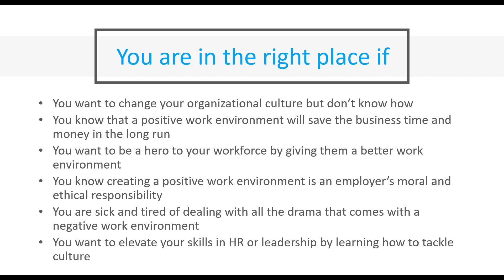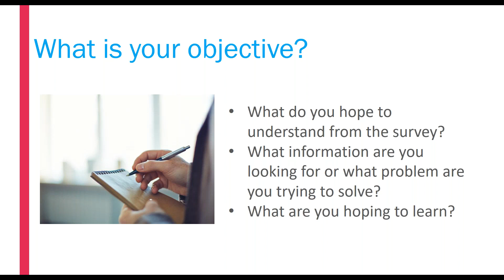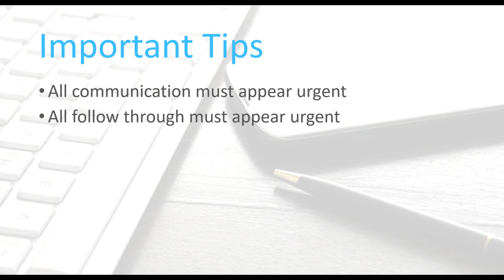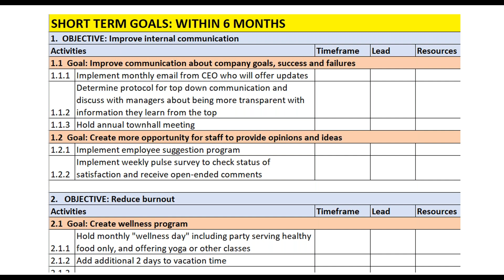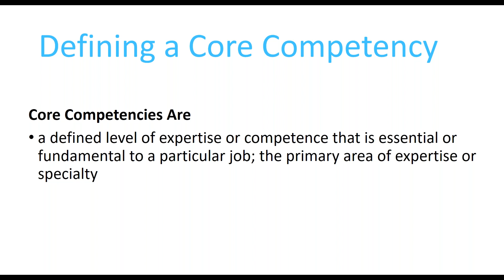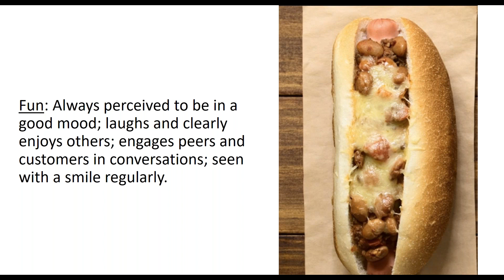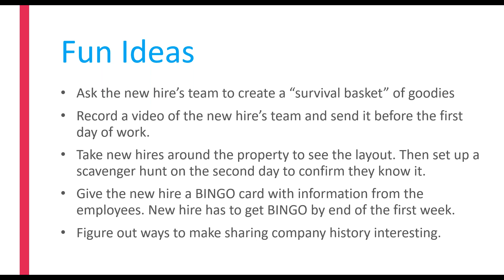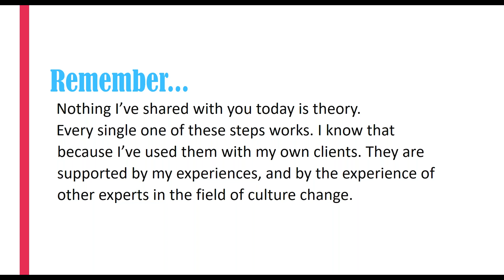Culture Makeover Masterclass Webinar Recording Oct 26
Watch this webinar recording if you want to know:
- The questions you need to have answered before you run a climate survey
- How to develop a communication plan around your survey to get maximum participation, and earn trust in the process
- How to create a strategic plan for your new workplace culture
- How to turn your core values into core competencies that you can hold people accountable to
- How to use your mission statement to drive employee engagement